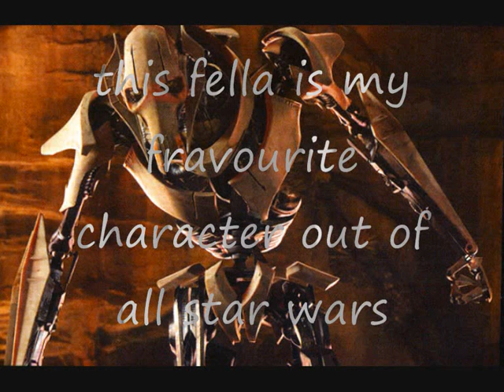general grievous tribute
this is a tribute to one of the most badass characters to be in on television and in a film it is general grievous